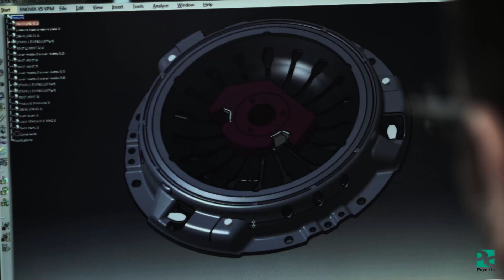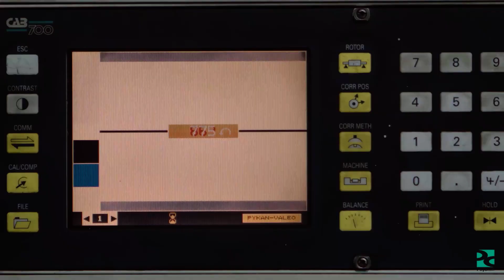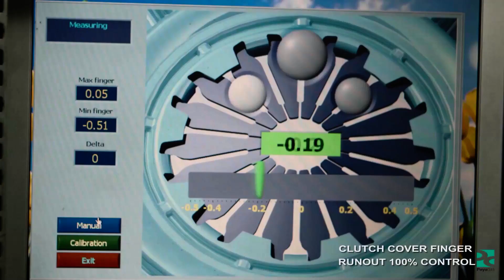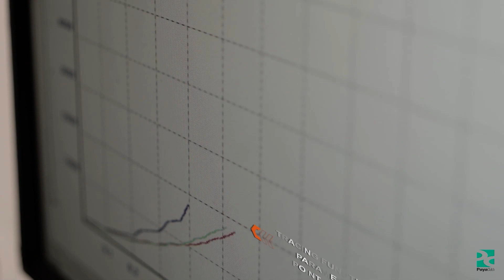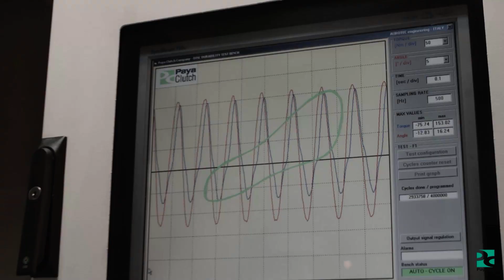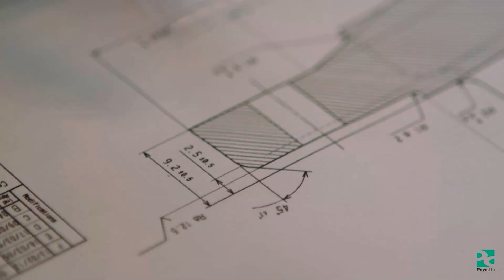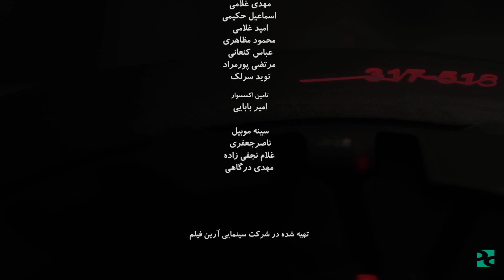Clutch, How does it work - Industrial documentary film of clutch production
Cinematographer and editor Ramtin Kouchaki